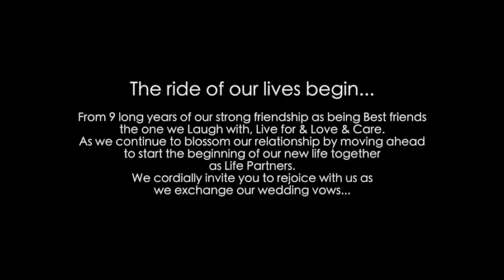Prewedding shoot video- Dr Priyaa & Sandeep Shetty ❤️😘 11/10/2020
Truly meant to be —Captured the best moments of the journey of 9 long years of our friendship as being Best friends the one we laugh with, live for, Love & Care..We continue to blossom our relationship and start the beginning of our new life together as Life partners 💏
Love- Dr Priyaa & Sandeep Shetty❤️